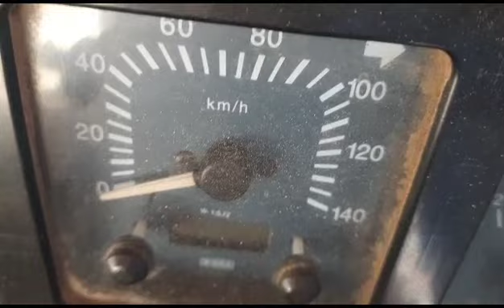2011 TATA LPT1109 4X2CargoTruck Jabalpur